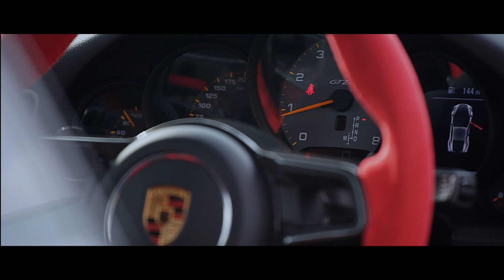PORSCHE GT2 RS WEISSACH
2018/18 PORSCHE 991 GT2 RS WEISSACH Finished in GT Silver Metallic with Black & Red Leather/Alcantara Full Bucket Seats
WEISSACH PACKAGE - Carbon Fibre Finish to Bonnet and Roof with Decorative Strip Painted in GT Silver | PORSCHE Logo on Rear Wing | Steering Wheel Trim and Shift Paddles in Carbon Fibre Finish |  Weissach Package’ Logo on Headrests and Plaque on Cupholder Trim |  20/21-inch 911 GT2 RS Forged Magnesium Alloy Wheels in Satin White Gold Metallic |Front and Rear Anti-Roll Bars and End Links Made of Carbon Fibre |

CLUBSPORT PACKAGE -  Rear Roll Cage | Preparation for Battery Master Switch | Six Point Driver’s Harness | Six Point Passenger Harness |  Fire Extinguisher and Bracket |

Front Axle Lifting System | Sport Chrono Package | LED Main Headlights in Black Including Porsche Dynamic Light System Plus (PDLS Plus) - Porsche Exclusive Manufaktur | 12-o-Clock Marker in Red | BOSE Surround Sound System | Door Sill Guards in Carbon Fibre. Illuminated - Porsche Exclusive Manufaktur | Sunvisors in Alcantara - Porsche Exclusive Manufaktur | Headlight Cleaning System Covers Painted - Porsche Exclusive Manufaktur | Pedals in Aluminium - Porsche Exclusive Manufaktur | Reversing Camera | Light Design Package | Smoking Pack (for charging point only) | Automatically Dimming Mirrors with Integrated Rain Sensor |

Porsche Design Chronograph GT2 RS Watch

Full Porsche Service History

Paint Protection Film (PPF) Applied to Entire Vehicle

Porsche Extended Warranty and Assistance Until 20/03/2023

The Ultimate Specification Porsche GT2 RS Weissach!

£364,940.00